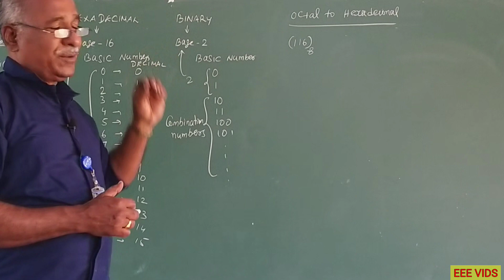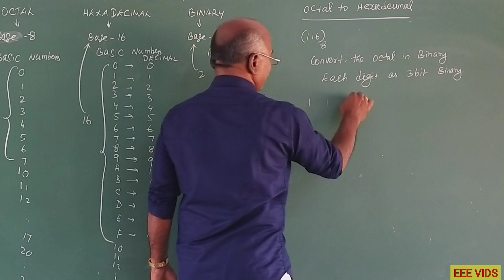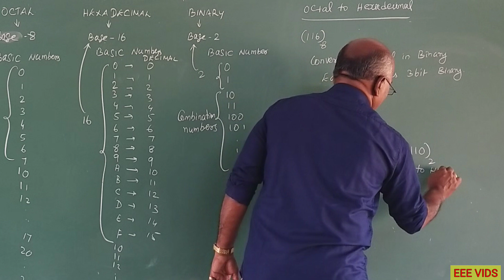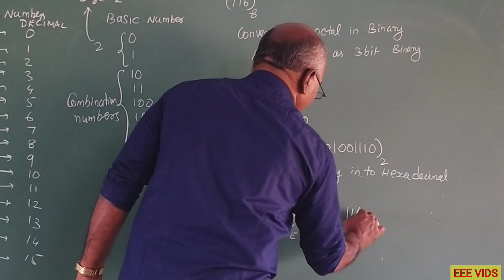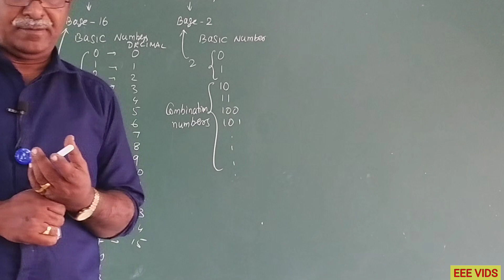Octal to Hexadecimal Converter in tamil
Converting a number from octal to hexadecimal involves two steps:

Step 1: Convert the octal number to binary Step 2: Convert the binary number to hexadecimal

Here are the detailed steps to convert an octal number to hexadecimal:

Example: Convert the octal number 3457 to hexadecimal

Step 1: Convert the octal number to binary

Write down the octal number 3457

Write down the binary representation of each octal digit

3 = 011

4 = 100

5 = 101

7 = 111

Combine the binary digits: 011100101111

Step 2: Convert the binary number to hexadecimal

Write down the hexadecimal representation of each group of 4 binary digits:

7 2 F

Write down the final hexadecimal representation:

3457 octal = 72F hexadecimal

Therefore, the octal number 3457 is equivalent to the hexadecimal number 72F.